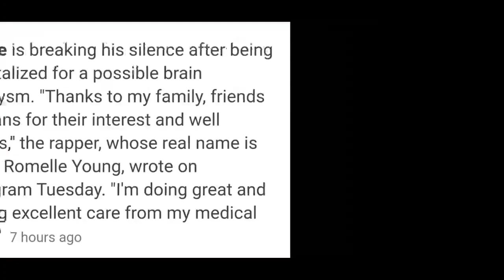Dr Dre speaks out (update)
Dre speaks out after being rushed to ICU with possible brain aneurysm